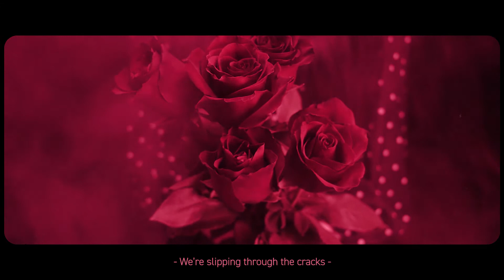NEGUL NESHAI - BLOOMTHORNS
'BLOOMTHORNS', Chapter Two of our debut album 'Inside Divine Circles', is available on all streaming services now/.

Stream us/.

Follow us/.